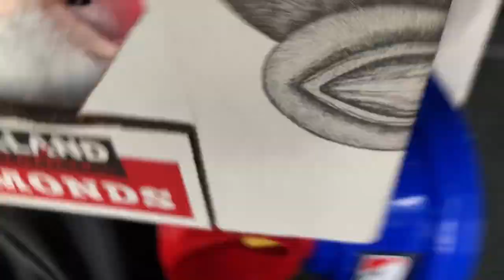No More Training Wheels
Come with The Yuca Family as we set out on an Adventure down in the Yucatan to ride our bikes with No More Training Wheels!!!